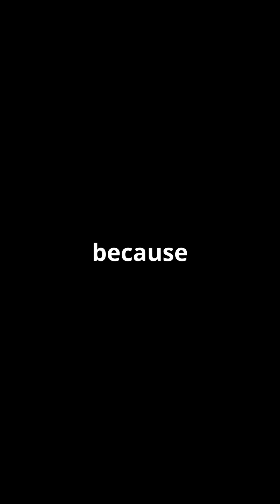🦜🌿 Hoatzin Opisthocomus hoazin The Stinkbird with Dinosaur Claws & a Cow’s Gut 🦖🍃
Deep in the Amazon Rainforest lives one of nature’s strangest birds—the Hoatzin, also known as the “stinkbird” for its pungent, manure-like odor. But don’t let the smell fool you—this prehistoric-looking creature is a living fossil with a lifestyle unlike any other bird on Earth.

📍 Habitat: Swamps and riverbanks of the Amazon Basin 🧬 Why It’s Wildly Unique:

🦖 Chicks have claws on their wings, echoing ancient bird ancestors

🐄 Eats only leaves and ferments them in a specialized gut—just like a cow

💨 Smells like manure due to its leafy, fermenting diet

🐣 Can swim and climb as chicks, using wing claws to escape predators

🧠 Evolutionary mystery that baffles scientists to this day

🎥 Watch the Hoatzin in Action:

The Bizarre Beast with Claws on Its Wings – Explore the Hoatzin’s prehistoric traits, diet, and evolutionary oddities.

Hoatzin facts: more dinosaurs than you think | Animal Fact Files – Learn how this bird bridges the gap between modern avians and ancient reptiles.

What Exactly is: Hoatzin and Why is it Called the Flying Cow – Discover why its digestive system earns it the nickname “flying cow.”

[Opisthocomus Hoazin]: Amazon Cow Birds or Prehistoric Birds? – A documentary-style dive into its biology and behavior.

Hoatzin (Opisthocomus hoazin), Cigana, Jacu-Cigano ... – See the Hoatzin in its natural Amazonian habitat.

The Primitive Hoatzin in the Amazon of Brazil! – A field encounter with this bizarre bird in Brazil’s rainforest.